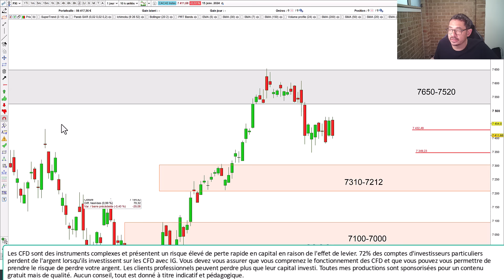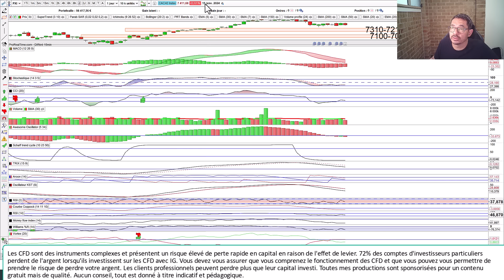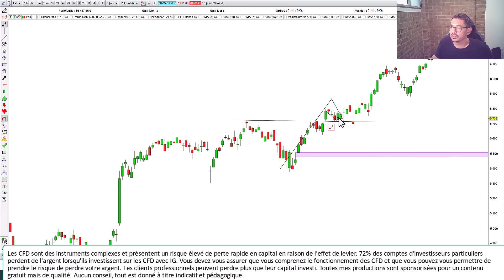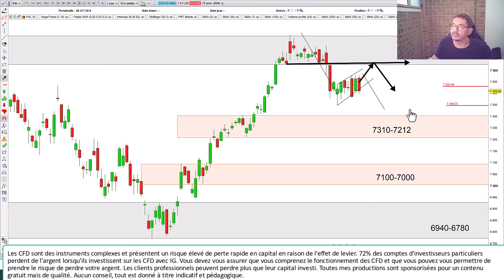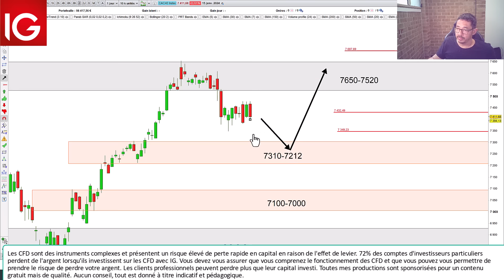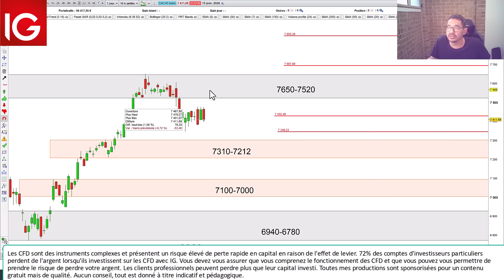Trading CAC40 (-0.72%): savez-vous VRAIMENT trader les drapeaux ?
🛑Séduit? Sortez de l'enfer du trading et formez-vous avec les 40 stratégies privées du Cercle des Tradosauriens! Infos et témoignages
🛑Vous êtes 40000 à avoir téléchargé mon module GRATUIT d'initiation "De vos premières analyses à votre premier trade"